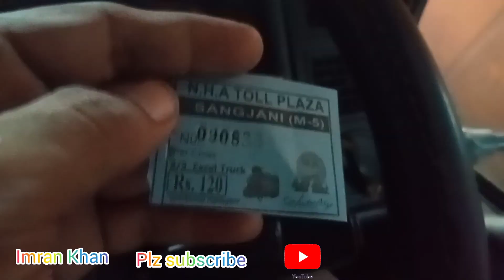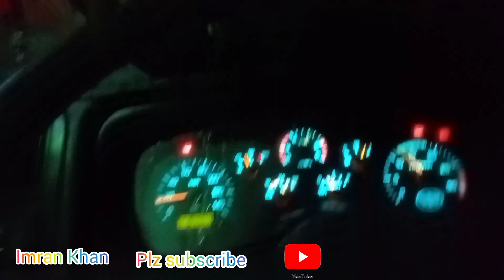How much did you save on the car from Islamabad to Mansehra?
How much did you save on the car from Islamabad to Mansehra?/اسلام اباد سے مانسہرہ گاڑی میں کتنی بچت دی اس چکر
driver life vlog
Pakistani transport